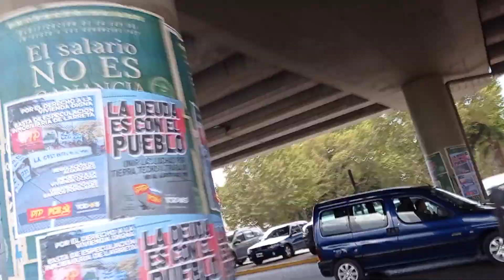Casi me caigo del mapa Mercado envíos Flex.